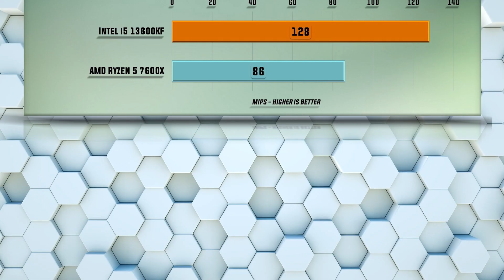13600KF vs 7600X Benchmarks | 15 Tests - Tested 15 Games and Applications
Intel i5 13600KF vs Ryzen 5 7600X | 15 Tests – Which is better CPU? Which one to choose for gaming and for work?

CPU Tests:
X265
7-ZIP Compression
VeraCrypt Encryption
X264
Hitman 1080p
Total War Warhammer 1080p
SOTR 1080p
Witcher 3 1080p
Cyberpunk 1080p
Cyberpunk 1440p
Cyberpunk 4K
SOTR 1440p